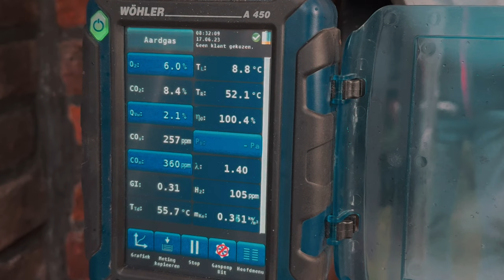Hoe red je de Remeha Avanta cv-ketel van E4 storing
In deze gedetailleerde en leerzame video neem ik je mee door het volledige proces van het oplossen van een E4 storing in een Remeha Avanta cv-ketel. Stap voor stap laat ik zien hoe je deze veelvoorkomende, maar uitdagende storing kunt aanpakken.

We beginnen met een voorbeeld van een cv-ketel die lange tijd geen onderhoud heeft gehad. Dit gebrek aan onderhoud heeft ertoe geleid dat de ketel vol is gelopen met water - een situatie die elke cv-ketel eigenaar hoopt te vermijden. Ik laat zien hoe kritisch onderhoud is en hoe het negeren ervan tot ernstige problemen kan leiden.

Tijdens de video demonstreer ik hoe ik alles op alles heb gezet om deze cv-ketel te redden. Dit omvatte het volledig demonteren van de ketel, het drogen van de onderdelen, en waar nodig, het vervangen van onderdelen om de ketel weer volledig operationeel te krijgen.

Deze video is perfect voor iedereen die geïnteresseerd is in het leren over cv-ketel onderhoud, of voor iemand die momenteel te maken heeft met een E4 storing. Of je nu een doe-het-zelver bent of een professionele monteur, je vindt waardevolle inzichten en praktische tips die je kunnen helpen in soortgelijke situaties.

Heeft uw cv-ketel een storing en wilt u deze snel en vakkundig opgelost hebben? Neem dan contact op met Loodgieter Anouar. Wij zijn gespecialiseerd in het oplossen van storingen aan alle soorten cv-ketels, en staan klaar om u te helpen met uw verwarmingsproblemen.

Ons team van ervaren professionals zorgt ervoor dat uw cv-ketel snel weer naar behoren werkt.
Of het nu gaat om een kleine reparatie of een complexe storing, wij hebben de kennis en ervaring om het probleem efficiënt aan te pakken.

Bezoek onze websites voor meer informatie of om direct een afspraak te maken:

U kunt ons ook bereiken op:
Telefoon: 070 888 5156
Bij Loodgieter Anouar bent u verzekerd van snelle, betrouwbare service.

Laat een reactie achter als je vragen hebt of als je je eigen ervaringen met cv-ketel onderhoud wilt delen!